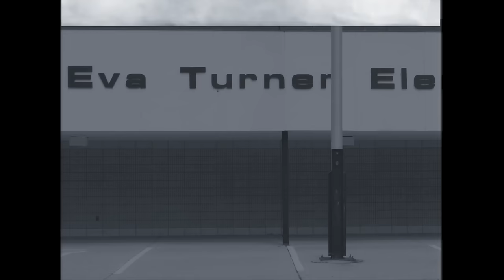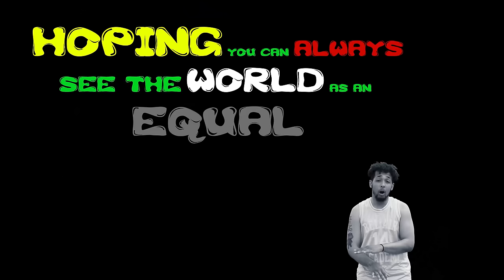Dreemy Sinatra - Life ft. JTG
Sinatra’s Lost In His Own Head Reflecting On All The Memories Of His Life.